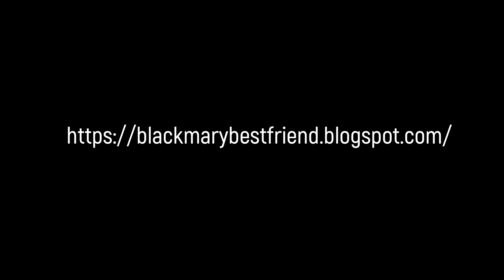Jarrod Lawson with Raquel Rodriguez Next Move 2024 BKM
MÚSICA DO Love Bites Vol 256 Q. Storm Modern RB [blackmary]26072024